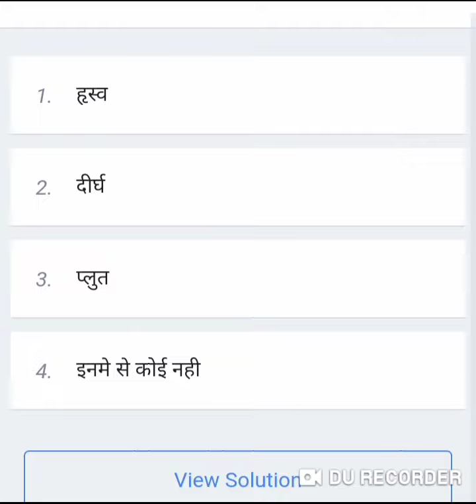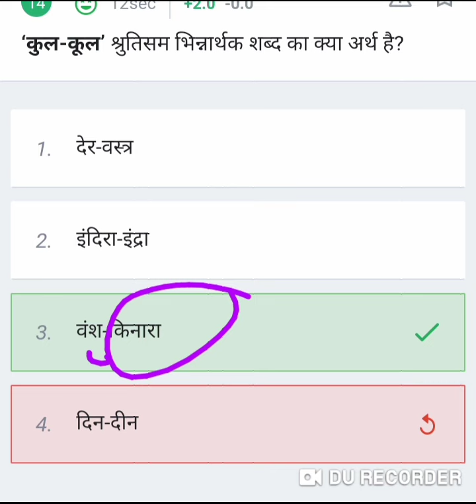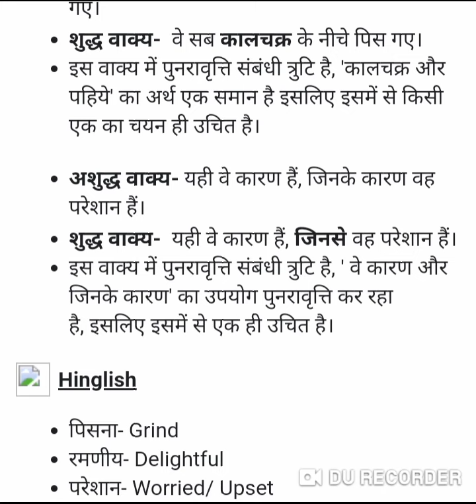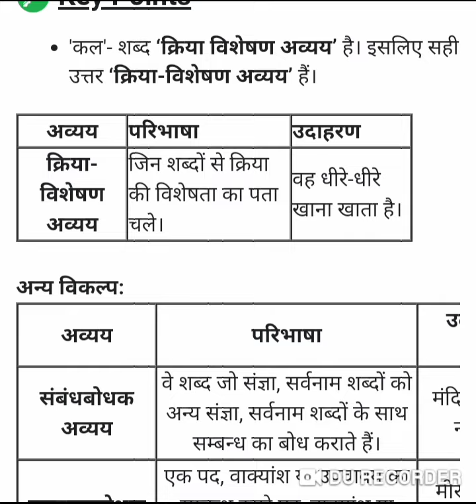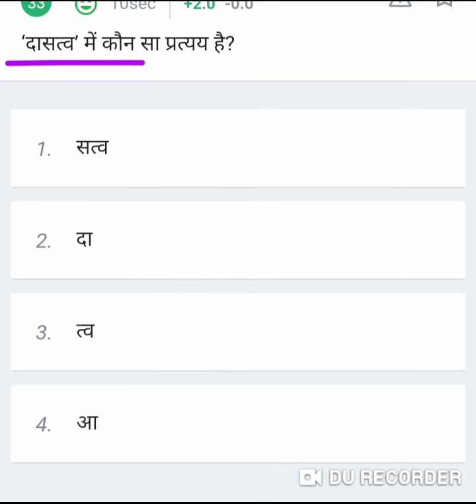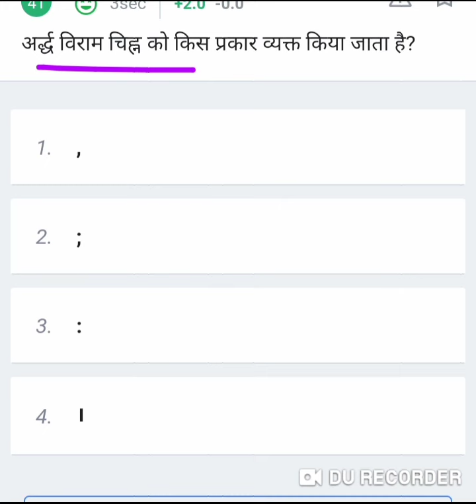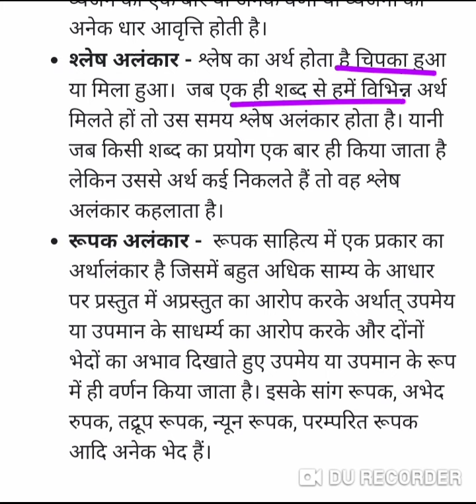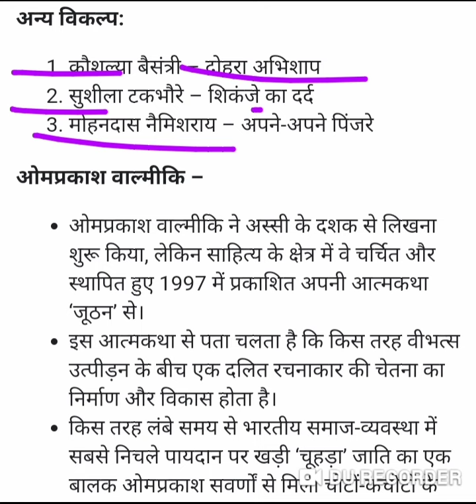8 UP Police Radio Operator | Head Operator | Assistant Operator | Workshop Stap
up head operator hindi class
up head operator hindi practice
set
up police head operator hindi
class
class exampur
syllabus
class rojgar with ankit
up police radio hindi
up police radio operator hindi
class
class exampur
syllabus
practice set
2022
up police radio operator previous
year question paper
up police radio operator ka exam
kab hoga
up police radio operator physics
up police radio operator job profile
up police radio operator classes
up police radio head operator
exam date